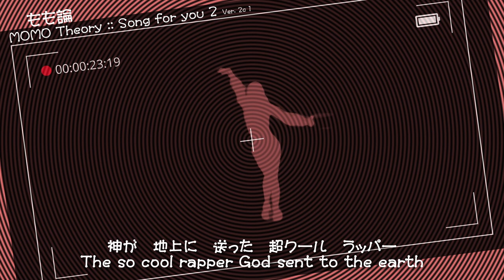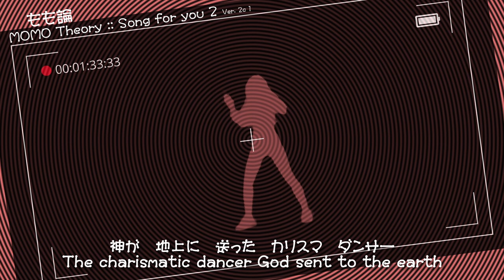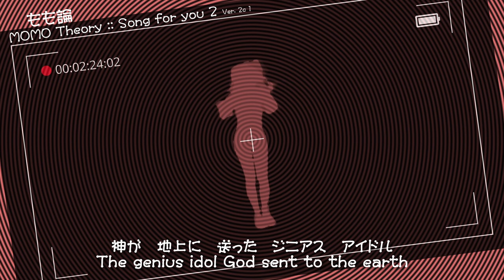MOMO Theory :: Song for you 2 Ver. 2c 1